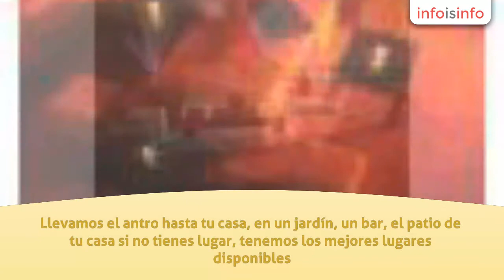Fiesta en Coyoacán - Rod Lounge - InfoIsInfo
Rod Lounge, Fiesta en Coyoacán. Más Información

Conoce un nuevo concepto en la organización de eventos, nos ajustamos a tu presupuesto.
Organizamos tus fiestas y eventos especiales, renta de sillas, mesas, lonas, carpas, audio, iluminación, meseros, seguridad. Llevamos el antro hasta tu casa, en un jardín, un bar, el patio de tu casa si no tienes lugar, tenemos los mejores lugares disponibles. Salas lounge, luz y sonido con dj en vivo, barras iluminadas, calentadores, inflables, escenarios y lo que de tu imaginación llámanos sin compromiso nos ajustamos a tu presupuesto. Conocerás un nuevo concepto de como organizar una fiesta fenomenal.